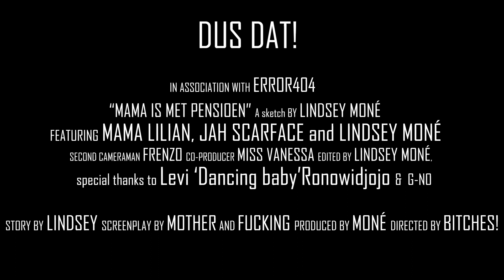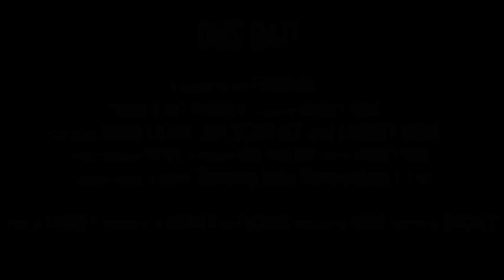DUS DAT!.. Mama is met pensioen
mede mogelijk gemaakt door Error404 entertainment

Mama is met pensioen met Mama Lilian, Jah Scarface en Lindsey Moné